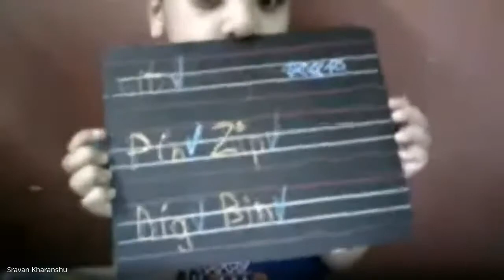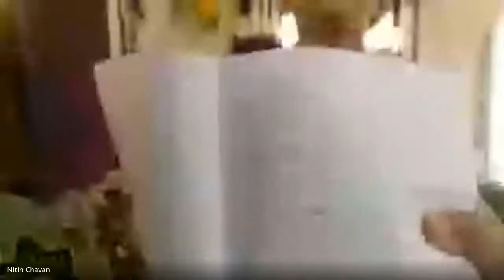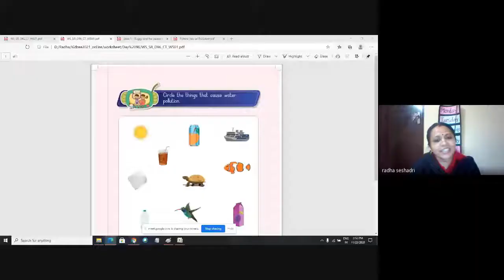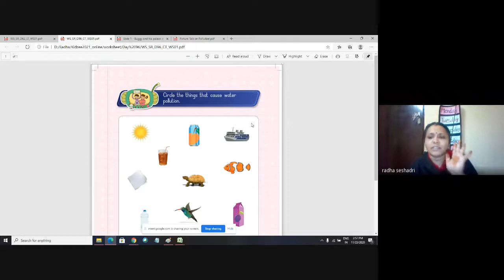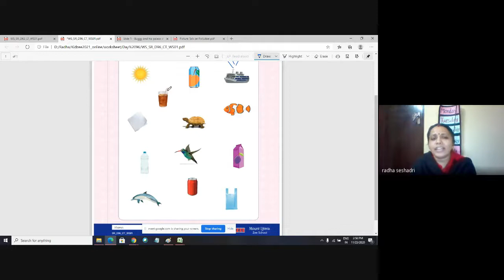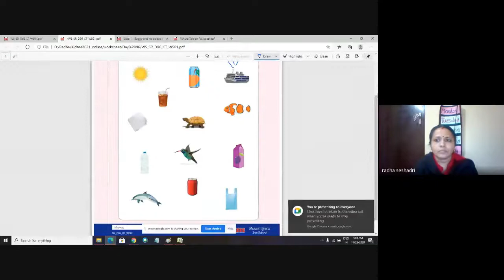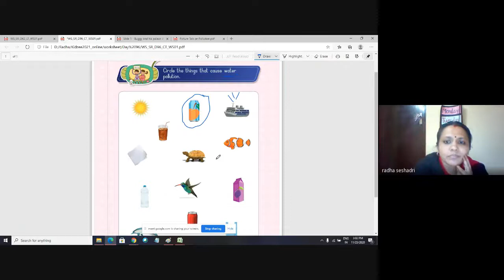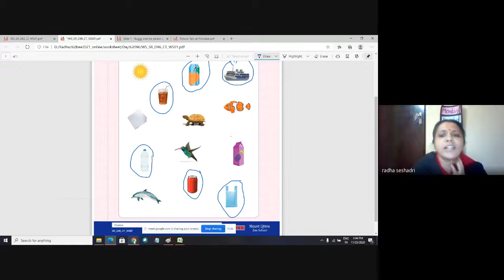Senior KG Class Session 107 2020 11 23 at 00 36 GMT 8